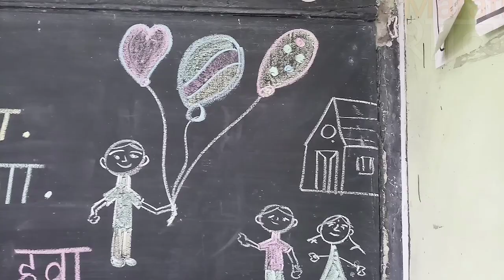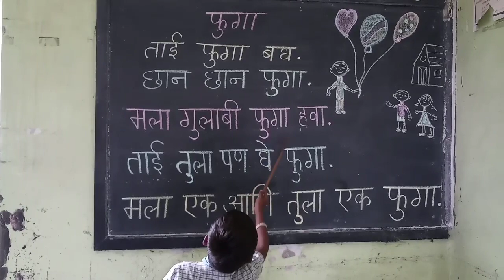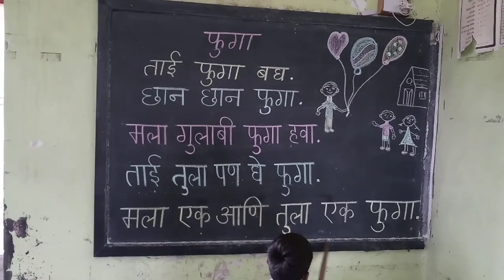चला वाचूया मजेशीर धडा. अप्रगत विद्यार्थ्यांसाठी उपयुक्त तूम्ही पण वाचा शेवटपर्यंत पहा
वाचाल तर वाचाल